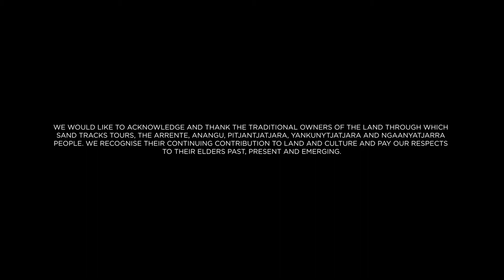10 Years of Sand Tracks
One decade on and still going strong!

Presented by Country Arts WA and Act Belong Commit, Sand Tracks is a hugely successful Aboriginal contemporary music initiative.

Sand Tracks teams a renowned Aboriginal headline act with a young Aboriginal band from central Australia as the support act. The two bands tour through Australia’s remote central desert region delivering live performances alongside music and culture workshops.